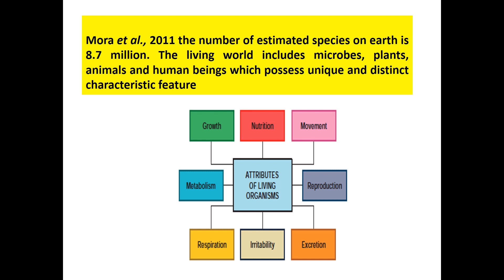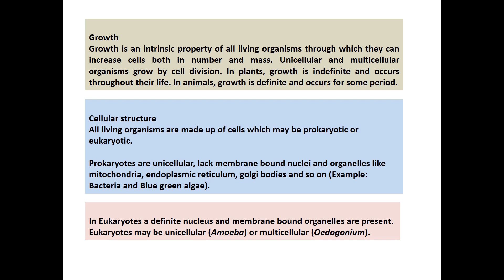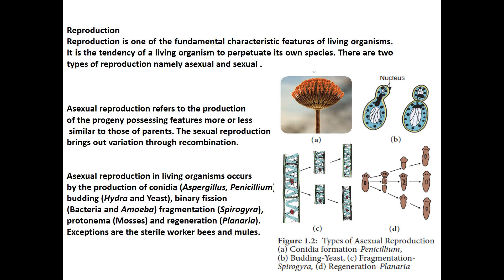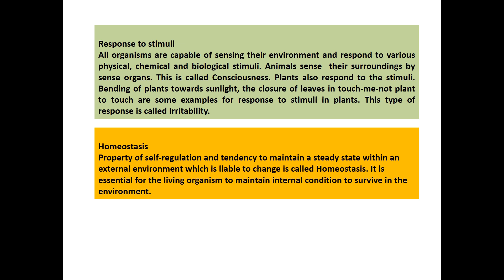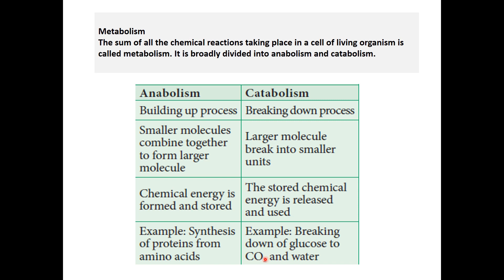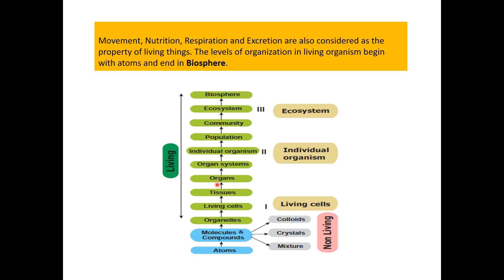DIVERSITY OF LIVING ORGANISM 1 I TNSCERT I NEET I TAMIL I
In this video I have uploaded the lecture - Diversity of Living Organisms 1 , make utilize of it for NEET and Board  Exam preparation..
I hope definitely this will be useful for all the students who are preparing for NEET and Board Exam.

Hi everyone I am Dr D Anandhi Asst. Professor and Scientist working in a reputed Medical Institute.  I have created this channel for the benefits of the aspiring students who are seeking a career in noble Medical Profession.

This video mainly focused on the techniques and methods to score high marks in NEET examination.  Hope you make use of this video, wish you success and happy learning.

Please give thumbs up if you like our work and channel.